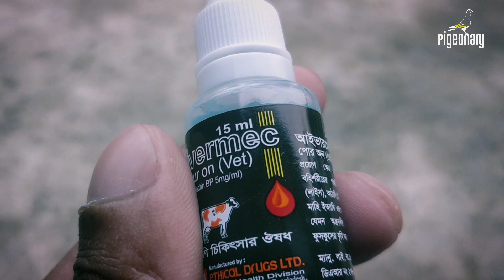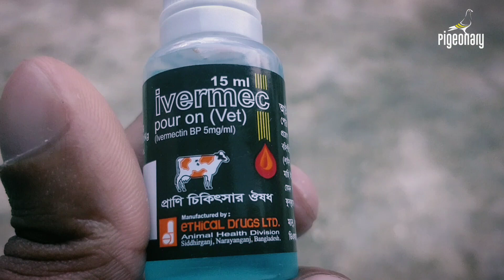২ ফোটা দিলেই কবুতরের উকুন ও পোকামাকড় শেষ । Pigeon Mites Solution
২ ফোটা দিলেই কবুতরের উকুন ও পোকামাকড় শেষ । Pigeon Mites Solution

Medicine name: Ivermec (Drop)

*** সতর্কতাঃ দয়া করে এই ঔষধ ২ ফোটার বেশি কবুতরের গায়ে লাগাবেন না ***
*** Caution : Please don't use this medicine more than 2 drops on a pigeon ***